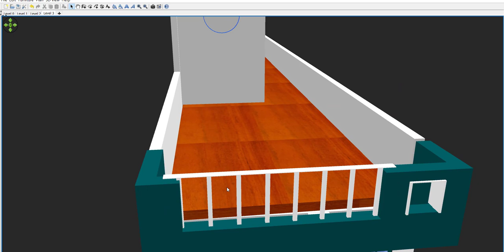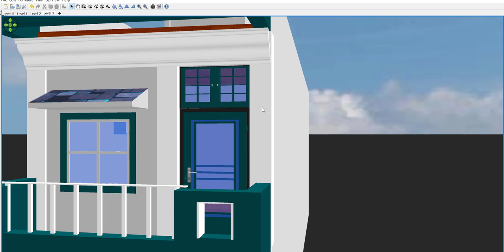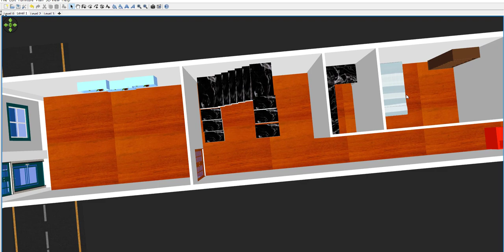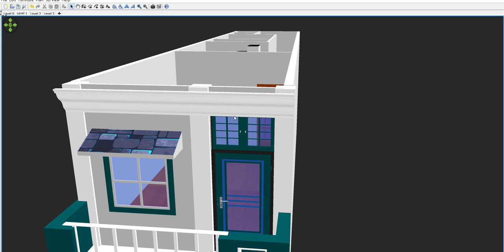12 by 60 Home design in 3d,12 by 60 small house plan with shop,12 by 60 ghar ka naksha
12 by 60 Home design in 3d,12 by 60 small house plan with shop,12 by 60 ghar ka naksha